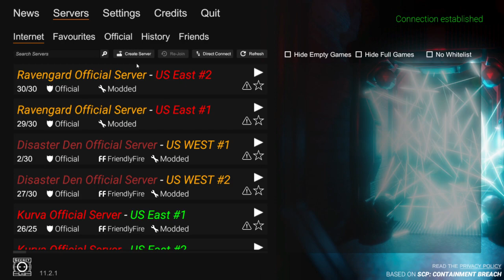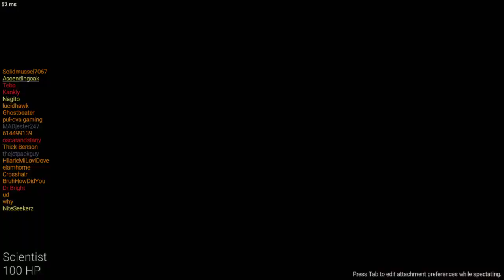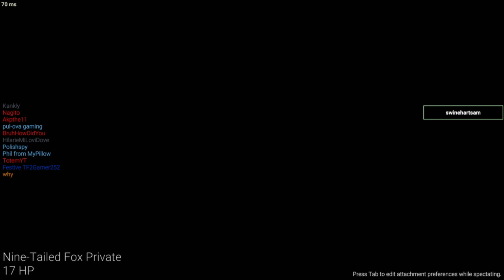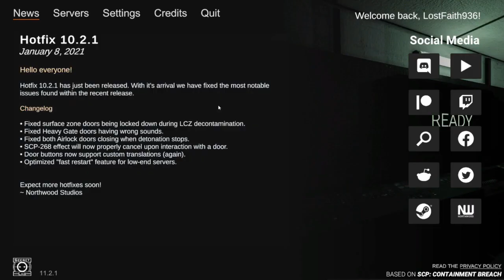SCP: Secret Laboratory I No Commentary I Twitch Stream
If you enjoyed the video please check out my twitch down below to watch it live. I'll be posting when I'm live on YouTube as well.